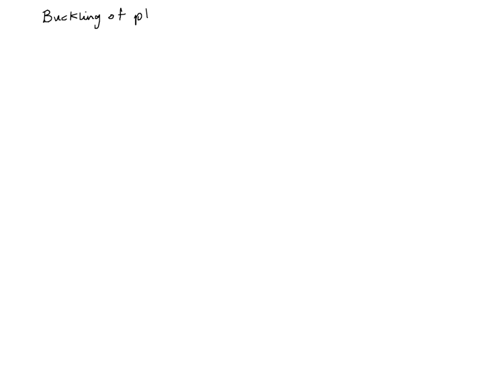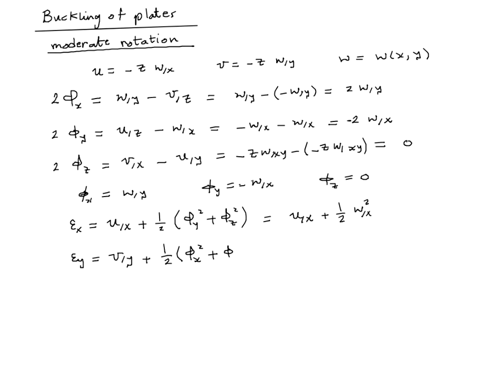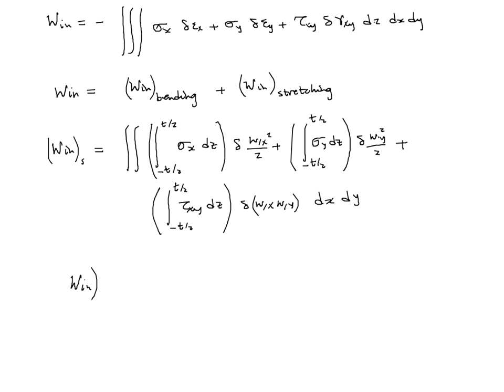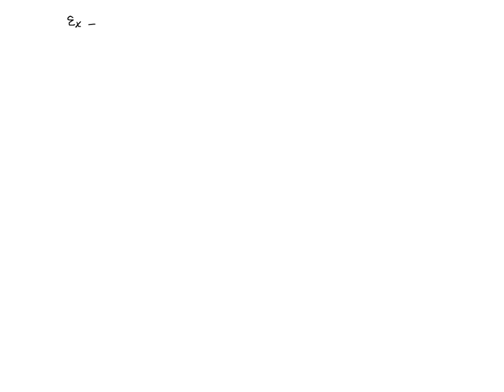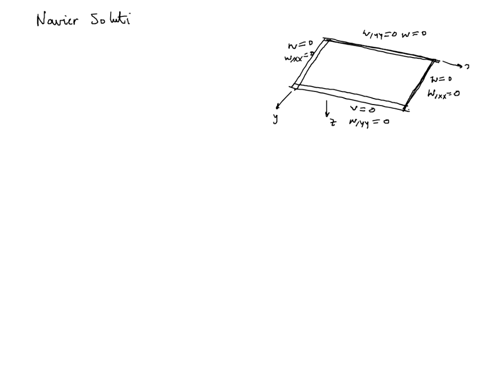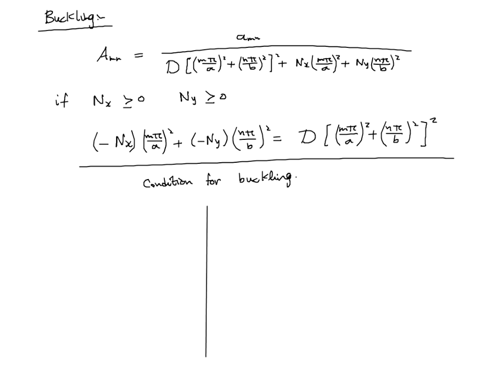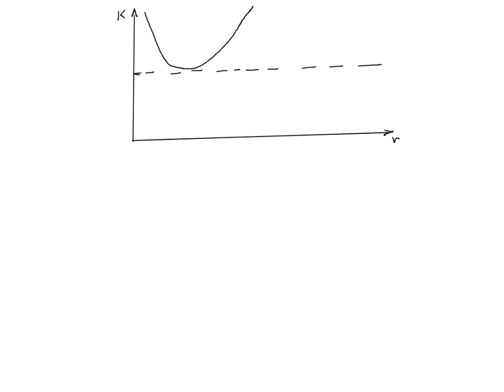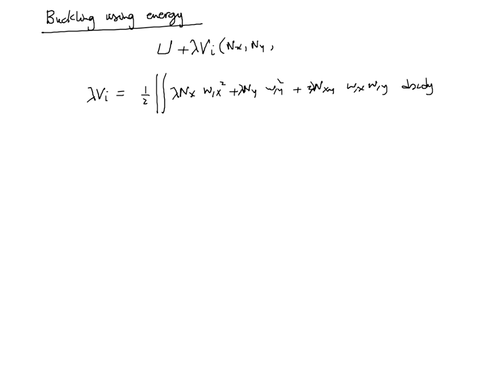2012 10 17 0958 lecture 4, about Plate Theory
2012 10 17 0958 Mostafa abdalla lecture 4, about Plate Theory